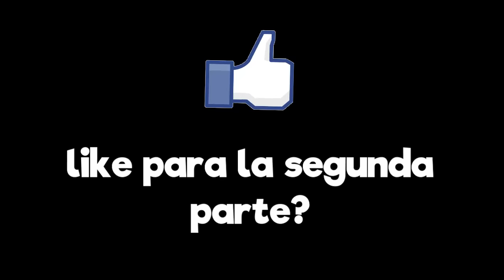Preguntas MUY INCÓMODAS a mi Hermana y su NOVIO 😡 (PARTE 1)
Bienvenidos a la PRIMERA PARTE 1 de PREGUNTAS INCÓMODAS a mi hermana y su novio de 0 años xD ¿Queréis ver cómo reacciono a sus respuestas?